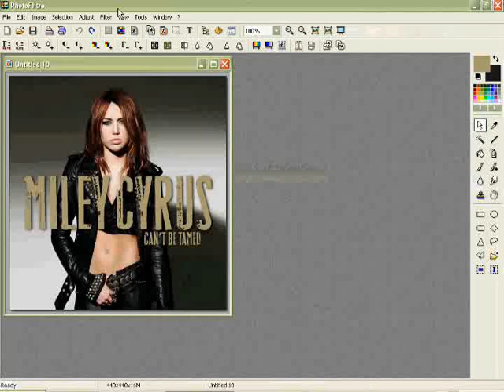Fast And Easy Mosaic Picture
Permanent December - Miley Cyrus
IT'S A NEW SONG ON HER ALBUM "CAN'T BE TAMED", IT DID NOT COME OUT YET.